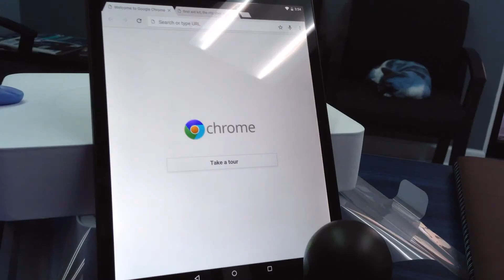Nexus 9: The Fantabulous Unboxing Adventures of Mini Hulk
Mini Hulk SMASH! Watch us unbox this brand spanking new Nexus 9 Android tablet by HTC. It's mighty spiffin'!